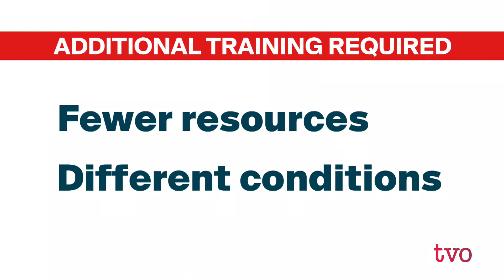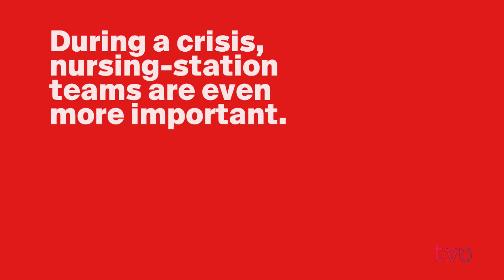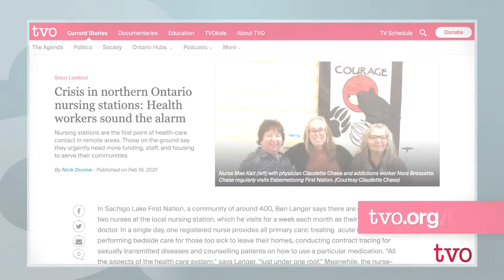Nursing in Northern Ontario | The Agenda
Northwestern Ontario Hub journalist Nick Dunne reports on a shortage of health-care workers in northern regions of the province.